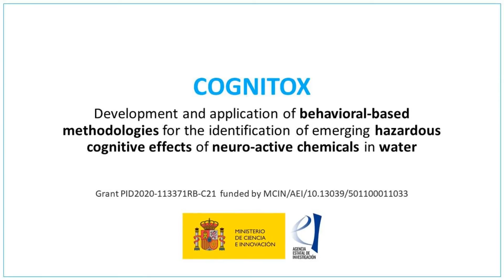COGNITOX project - Identifying hazardous neuroactive chemicals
CogniTox project aims to identify hazardous neuroactive chemicals in real environmental samples using the existing behavioural toolbox implemented with new behavioural assays.

Grant PID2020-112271RB-C21 funded by MCIN/AEI/10.13039/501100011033